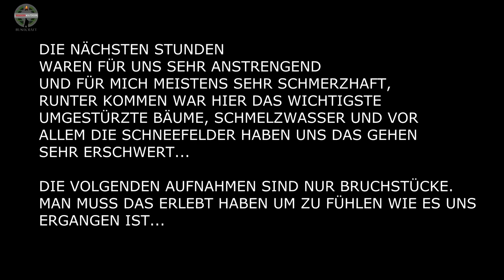Unfall am Berg - Die schlimmsten Stunden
Wir reden oft von einer Survival Situation oder was ist wenn ein Notfall eintrifft,
aber was ist wenn es mal wirklich vorkommt?
Dies durften der Buschpirat "Azze" und ich erfahren.
Wichtig ist das man in so einer Situation immer einen klaren Verstand behält, für uns waren es die schlimmsten Stunden...

OUTDOOR EQIUPMENT!
➤Herbst - Winterschlafsack